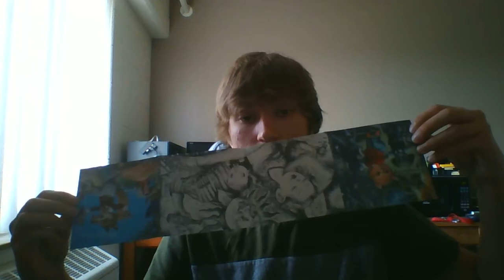(ALBUM REVIEW) The Angels of Light - We Are Him (2007)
Final Rating: 2.2/10